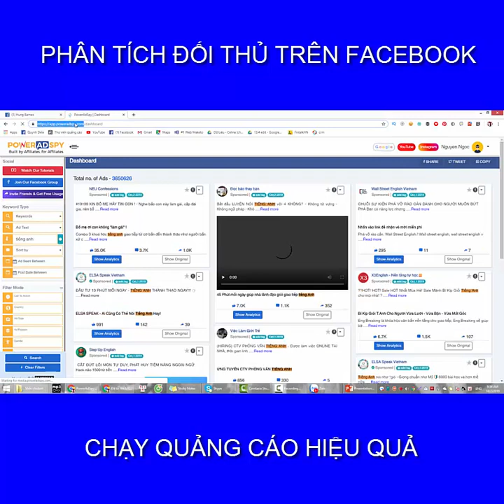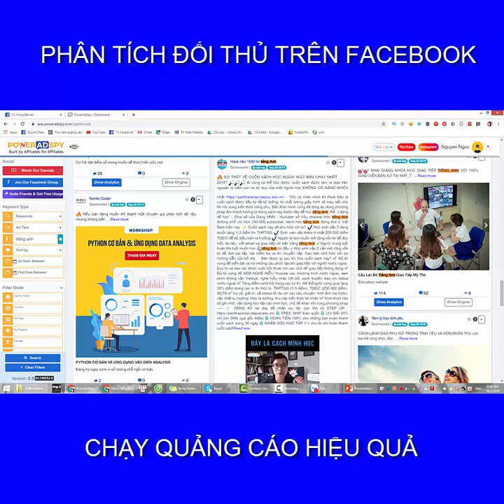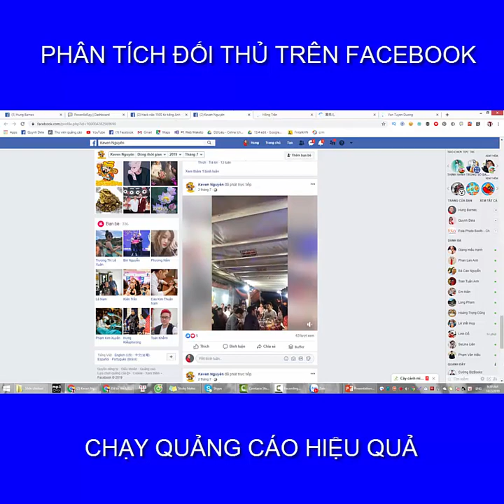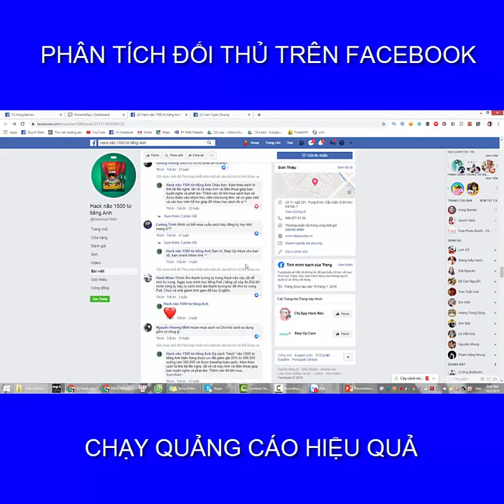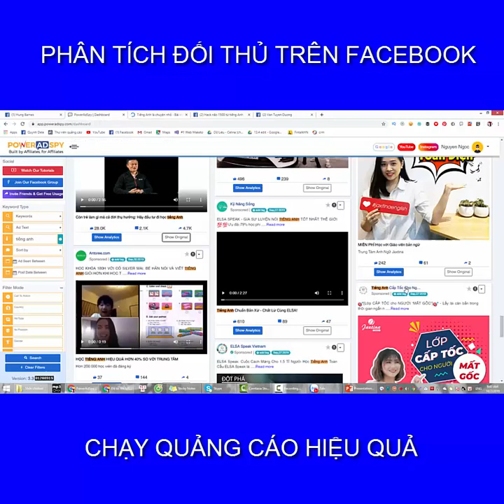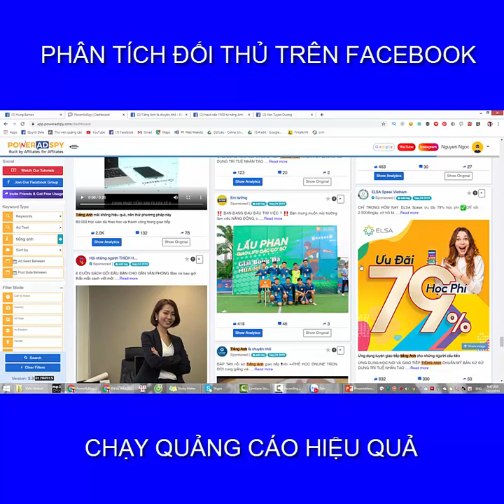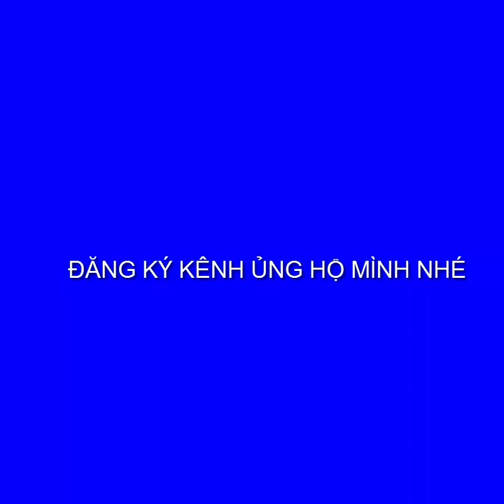Cách quảng cáo Facebook HIỆU QUẢ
Sử dụng công cụ giúp bạn phân tích đối thủ từ đó xây dựng chiến dịch quảng cáo hiệu quả cho bạn!

Chia sẻ kiến thức Internet Marketing Online, Xây dựng hệ thống chăm sóc khách hàng tự động kỷ nguyên công nghệ 4.0. Hệ thống chăm sóc khách hàng cho ngành hàng thời trang, nhà hàng, người bán hàng online, kinh doanh mỹ phẩm, Spa..